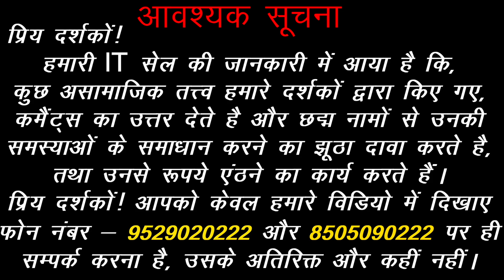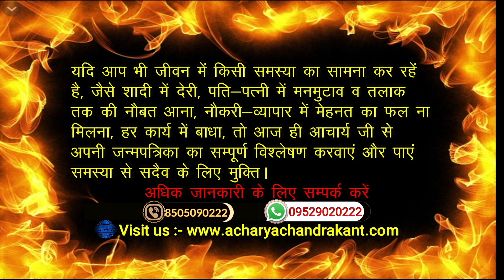Business Badhane ke Upay | Acharya Chandrakant | How to Increase Business by astrology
1. Vyapar Vriddhi Upay.
2. Vyapar Vriddhi ke Upay.
3. Business Badhane ka Tarika.
4. Business Badhane ke Totke.
5. Business Badhane ke Upay.
6. Business Badhane ke Tarike.
7. How to grow business in Hindi.
9. How to Increase Business by astrology.